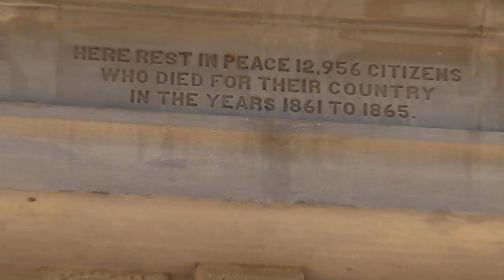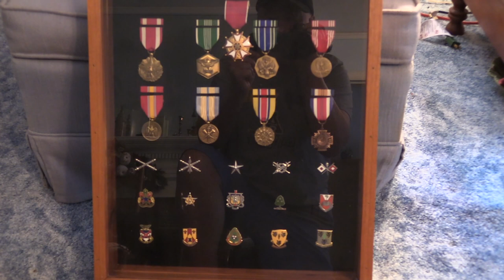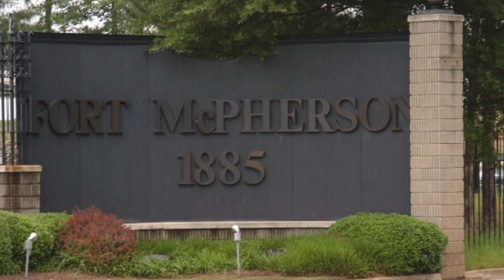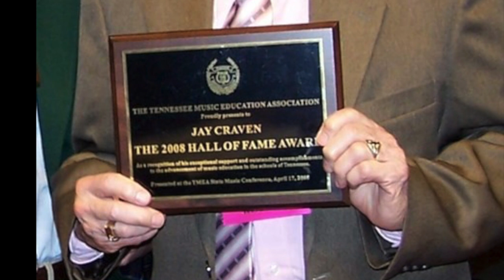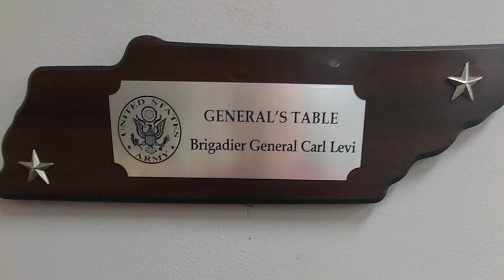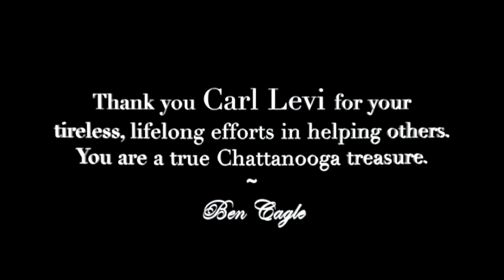A conversation with Carl Levi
Chattanooga and Hamilton County official, advocate for veterans and musician describes Carl Levi.  He’s a native of Chattanooga, raised in East Lake and graduated from Chattanooga High School and the University of Chattanooga.  He served as city treasurer and Hamilton County trustee. Carl held top offices in the American Legion and some top professional musicians were his friends.  Two veteran broadcasters Earl Freudenberg and Ben Cagle sat down with Mr. Levi at his home on June 24th 2021and captured a few stories of this well-known Chattanoogan who has traveled around the world.